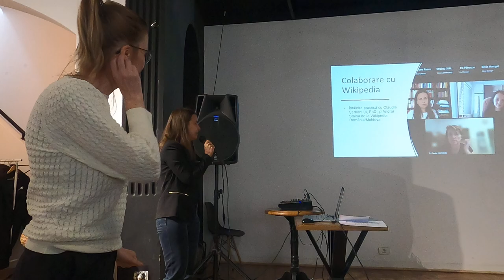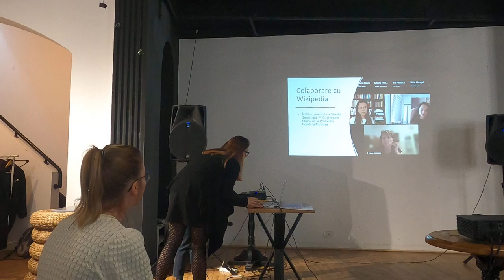Proiectul EGALIS, conferință de totalizare - Curaj.TV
Conferința de final de proiect a adunat la ArtHub activiste și feminiști din capitală pentru discuții despre educația de gen